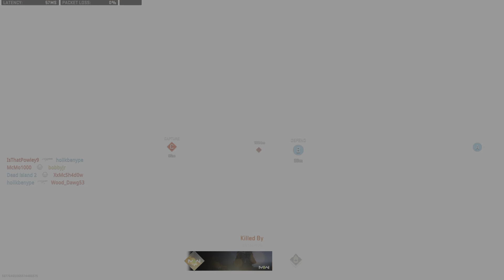Call of Duty: Modern Warfare II: BETA_20220918151037